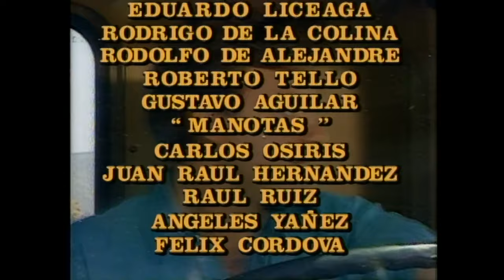Dos Mujeres Un camino 1993 Intro HD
Y asi podrás disfrutar de nuestros contenidos.